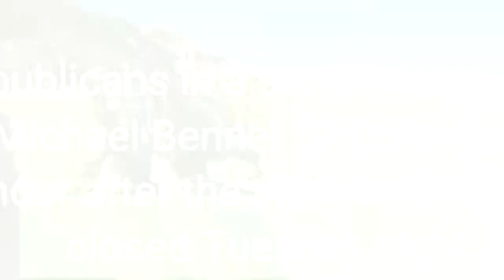Fetterman defeats Oz in first Senate seat flip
Republicans’ pathway to the Senate majority narrowed in the early hours of Wednesday morning, as Lt. Gov. John Fetterman defeated GOP Mehmet Oz in Pennsylvania. It marked the first Senate-seat flip of the election, with Democrat Fetterman slated to fill the position currently held by retiring Sen. Pat Toomey (R-Pa. ). That victory came on the heels of wins for Sens. Maggie Hassan (D-N. H. ), a top target for Republicans in a state where polls seemed to tighten in recent weeks, and Michael Bennet (D-Colo. ), whose reelection was called less than an hour after the state’s polls closed Tuesday night. Meanwhile, Republicans held their seats in Florida, Ohio and North Carolina. But now, assuming GOP Sen. Ron Johnson holds Wisconsin, they also need to pick up two of three remaining toss-up races in Arizona, Georgia or Nevada. In Georgia, Herschel Walker and Democratic Sen. Raphael Warnock are neck-and-neck in the polls and could be headed to a runoff election in January. In Arizona, Sen. Mark Kelly (D-Ariz. ) is ahead of GOP opponent Blake Masters. And in Wisconsin, Johnson had a small lead over Democratic nominee Lt. Mandela Barnes.“We’re not sure if this journey is over tonight or if there’s still a little work yet to do. But here’s what we do know: We know that when they’re finished counting the votes from today’s election, we’re going to have received more votes than my opponent, ” Warnock told a crowd at his election night event early Wednesday. In Nevada, early returns had Sen. Catherine Cortez Masto (D-Nev. ) with a lead, but final results could take days as some mail ballots in the state’s largest county may not be counted until later this week. In the lead-up to election night, senators signaled it would be close.“If I had to bet, I’d bet that we would win, ” said Sen. Roy Blunt of Missouri, the retiring No. 4 GOP leader. “But I’d hate to have to bet. ”“We know we’re competitive in a lot of races and that there’s enough seats that we could add to our majority, ” said Sen. Ben Cardin (D-Md. ). “We also recognize that we’re at risk. ”Republicans need a net gain of just one seat to flip the chamber, which is currently split 50-50 and controlled by Democrats only because Vice President Kamala Harris provides the tiebreaking vote. Going into Election Day, POLITICO rated races in Pennsylvania, Nevada, Georgia, Arizona, New Hampshire and Wisconsin as toss-ups. With the House favored to flip to Republicans, the party that controls the Senate for the next two years will play a decisive role in spending battles and the confirmation of Biden’s judicial and executive branch nominees. If Republicans win back the Senate, the GOP will have the unilateral ability to block Biden’s nominees, who need only a simple majority for confirmation. A GOP Senate would also likely use committee gavels to conduct oversight investigations.